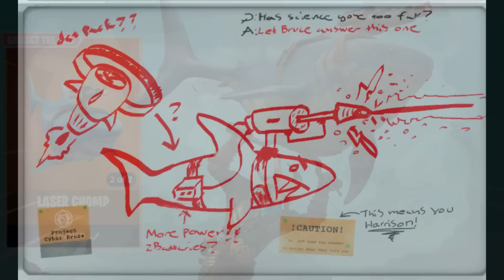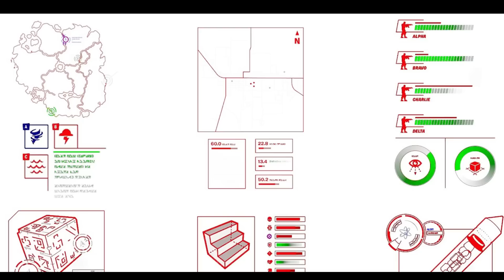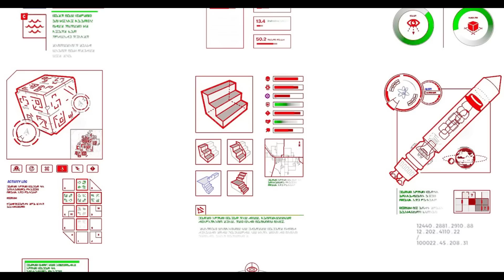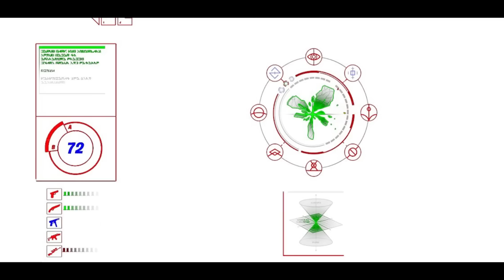Fortnite - IO Bázis Elemzése! Rengeteg Leleplezés! 2 Zero Point Van?! fortniteteóriák 127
Support a Creator kódom: Ghost4Rider
Másik Csatornám: Ghost4Rider Streamek
FB Csoport: Ghost4Rider Teória Barlangja